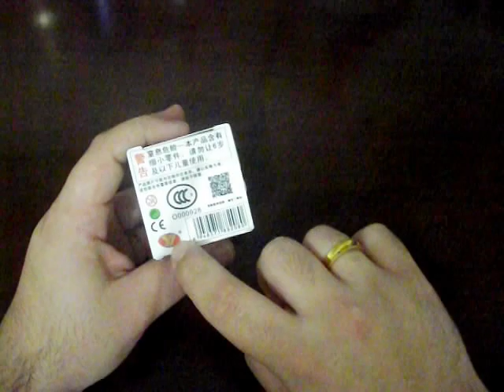Unboxing - MoYu LingPo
Primeiro vídeo do meu canal no youtube, um unboxing do cubo mágico 2x2x2 MoYu LingPo, esse cubo veio da Lightake, e demorou mais de 4 meses para chegar por culpa exclusiva do nosso serviço de correios... Cubo excelente, vale a pena comprar.